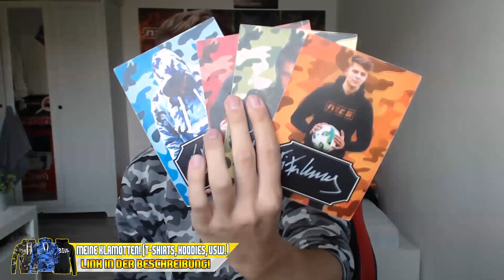FIFA 19: Ich spiele in der Weekend League vs TOP 100 eSportler SHELLZZ - Fut Champions Ultimate Team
FIFA 19: Ich spiele in der Weekend League vs TOP 100 eSportler SHELLZZ - Fut Champions Ultimate Team Deutsch FifaGaming
►► GRATIS NICE Tasse ab 35€ Bestellwert im SHOP (limitiert)- NICE Pullis,Tshirts,Handyhüllen

✖️ Sommer SPECIAL (ab 45€ Bestellwert gibt es ein GRATIS Poster + Turnbeutel zu jeder Bestellung dazu)
✖️ HIER gibts neuen ORANGEN CAMO NICE Pullover!.

DANKE